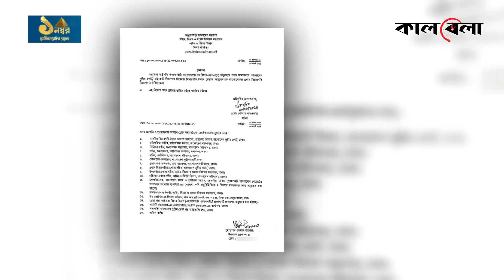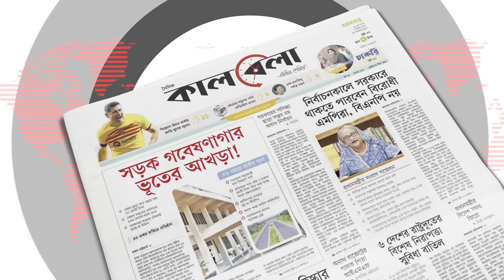প্রধান বিচারপতি হিসেবে নিয়োগ পেলেন সৈয়দ রেফাত আহমেদ | Syed Refaat Ahmed | Chief Justice | Kalbela